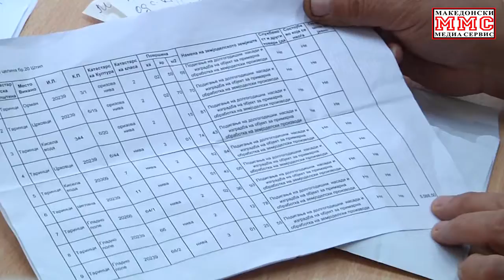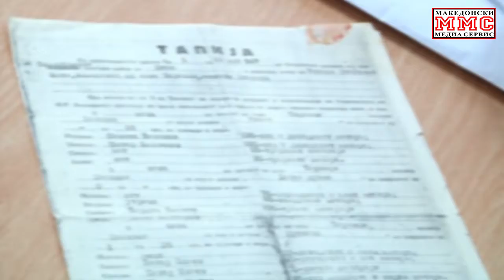Земјоделците од село Таринци бараат корекција на огласот за закуп на државно земјоделско земјиште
емјоделците од село Таринци се собраа денеска во Општина Карбинци и побараа корекција на огласот за закуп на државно земјоделско земјиште објавен на 1 ноември. Реагираат затоа што со него се нуди сите 44 хектари од овој атар  да ги зема само едно физичко или правно лице. Бараат средба со надлежните и доколку не се прифатат нивните барања, подготвени се на порадикални мерки.